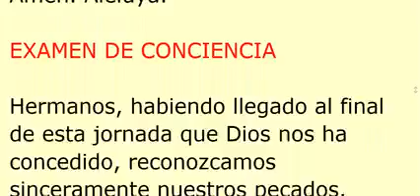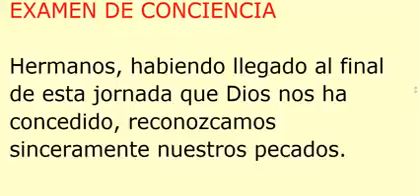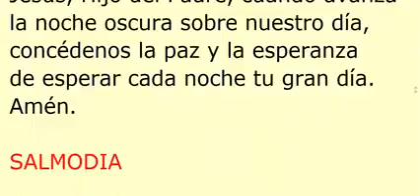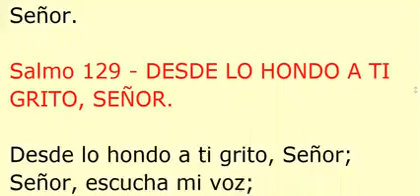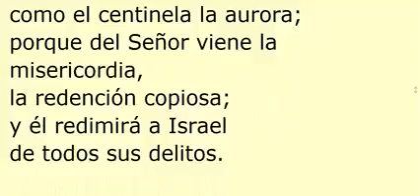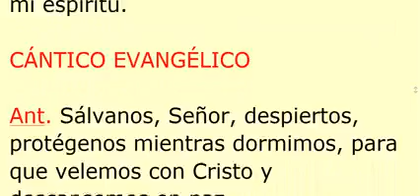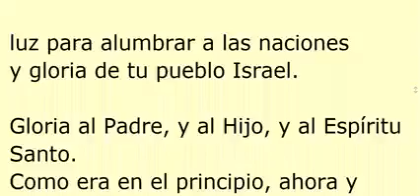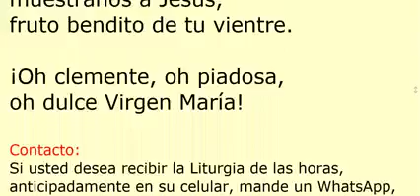COMPLETAS. Jueves 24 de junio de 2021. Solemnidad de la Natividad de San Juan Bautista